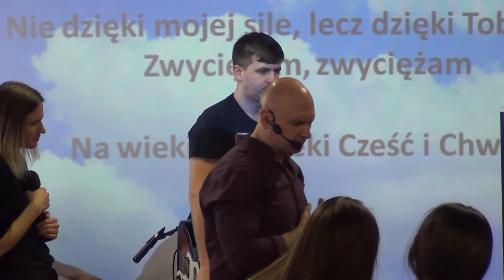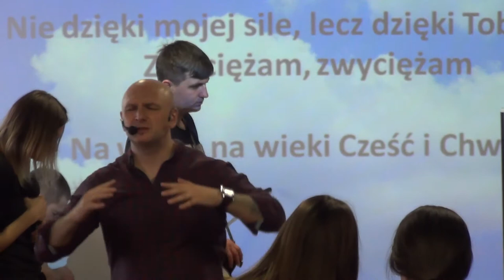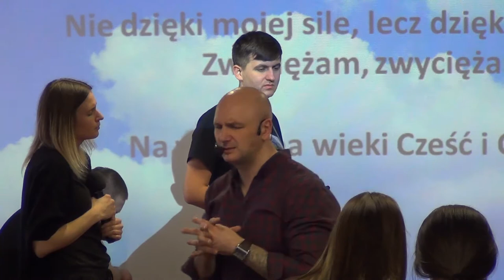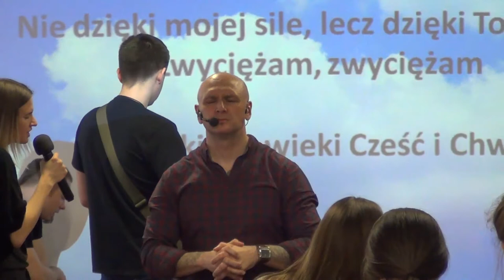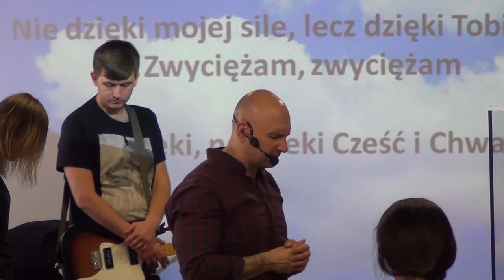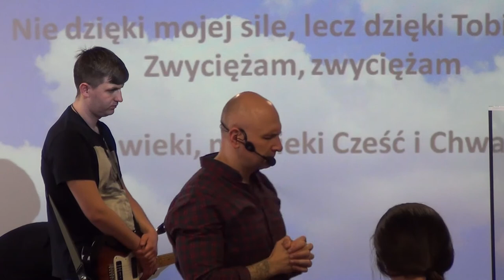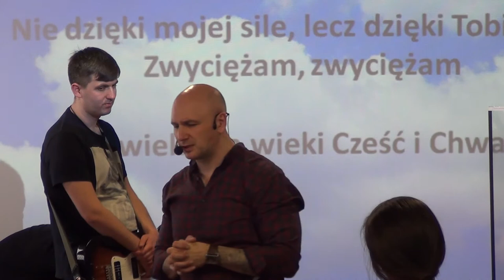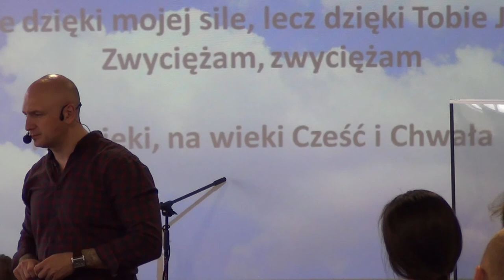KOŚCIÓŁ MOCY-UWIELBIENIE/WORSHIP(W-wa,16.04.2017r.)Cerońscy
2. Ewangelista Artur Ceroński FACEBOOK
3. Nauczyciel Słowa Bożego Artur Cerońśki FACEBOOK
4. Armia Jezusa Chrystusa FACEBOOK
5. Chrześcijański Zespół Apostolski Obóz Boży FACEBOOK
6. Prorocza perspektywa Agata Cerońska FACEBOOK